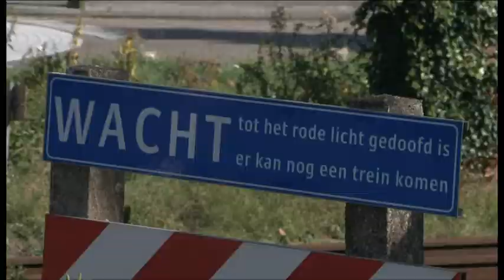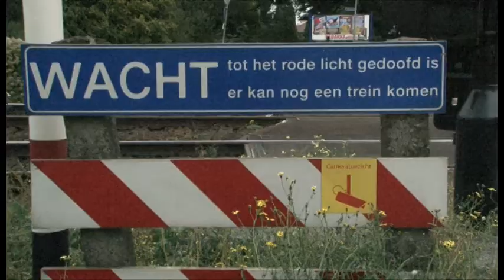Inspraak Hoogfrequent Spoor in Boxtel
Het knelpunt dubbele overweg in Boxtel vormt een groot struikelblok in de realisering van het Programma Hoogfrequent Spoorvervoer PHS oftewel het spoorboekloos treinvervoer op het traject Meteren - Boxtel. PHS projectleider Ludwig van Duren van de gemeente licht de komende inspraakperiode toe. Bewoner Thom van Thiel heeft bij voorbaat al grote bedenkingen over de financiële haalbaarheid van een goede oplossing van het knelpuntprobleem.